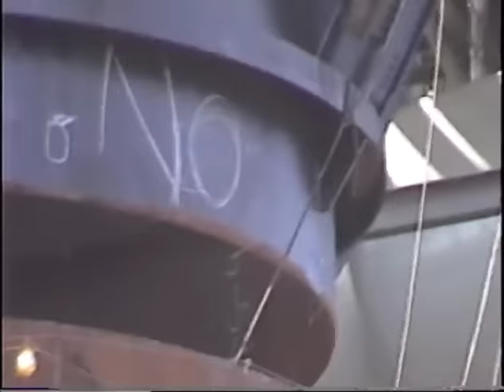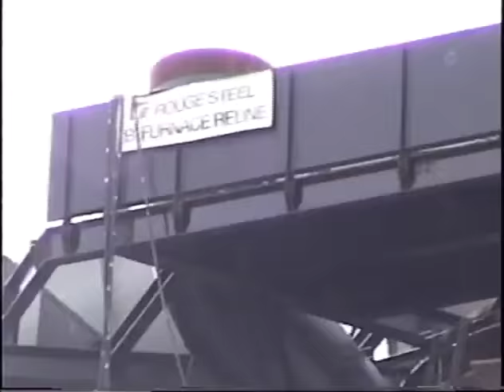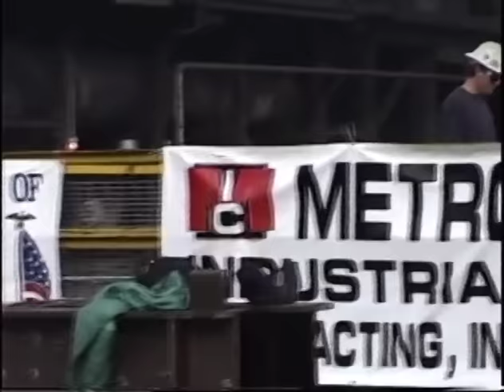B Furnace Reline 1997 - Rouge Steel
This video was taken by me while working for Rouge Steel (the old Ford Steel Division) located at the Ford Rouge Complex in Dearborn, MI.  I was a project engineer assigned to the rebuild team.  The rebuild took about 3 months, if I remember.  The video follows the process from the initial attempt to 'bottom tap' (drain out all the remaining liquid iron) the blast furnace, stripping out the old refractory and cooling piping, repairing the main shell, completely rebuilding the entire furnace, drying out the new refractory and finally loading it with burden (iron ore, scrap steel, limestone, and coke).